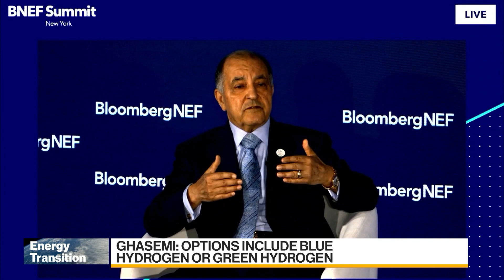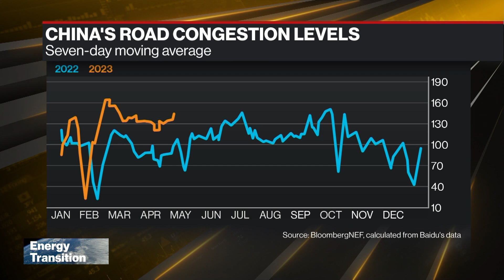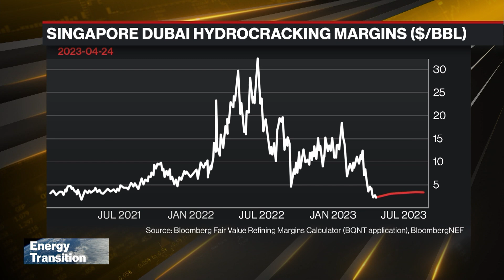Oil Price Outlook and the Case for Hydrogen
A specialty gas producer makes the case for shifting to hydrogen at the BNEF summit in New York. We also get the outlook on oil prices and divestment trends with BNEF Analyst Wayne Tan.